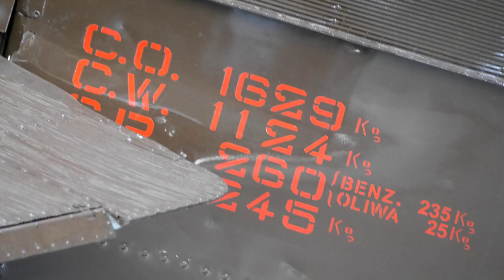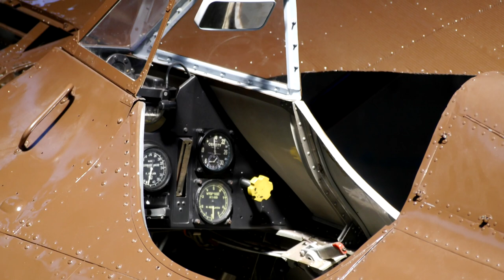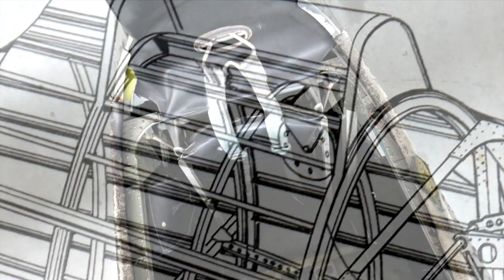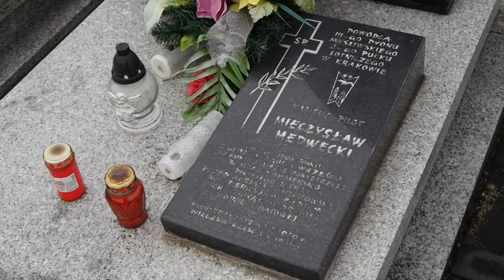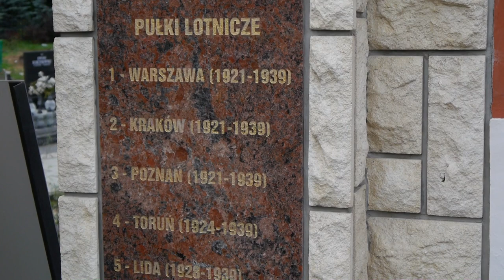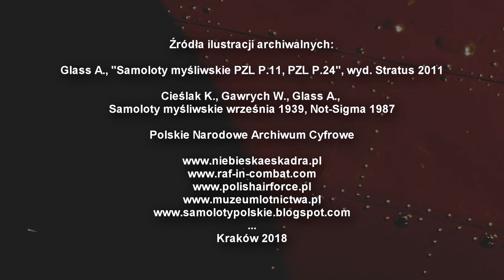Polski myśliwiec PZL P.11 "Jedenastka", "Puławszczak"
Co to był polski płat, po co jest dziura w burcie i gdzie myśliwiec miał bagażnik? Zapraszam do poznania polskiego myśliwca z Kampanii Wrześniowej - PZL P11c.